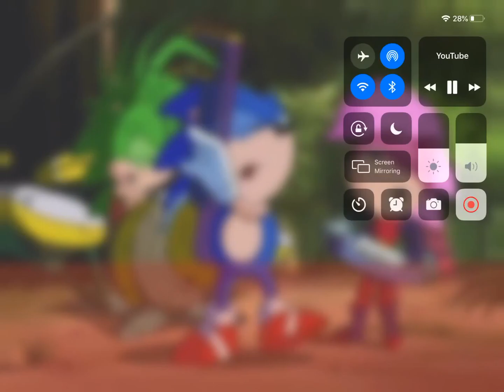July 29, 2023